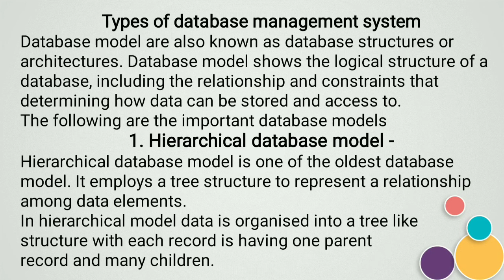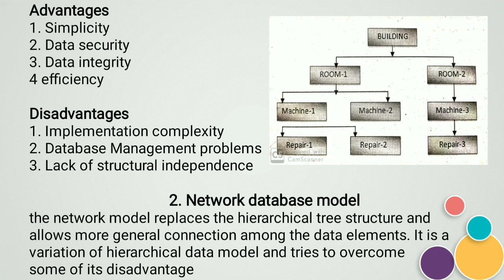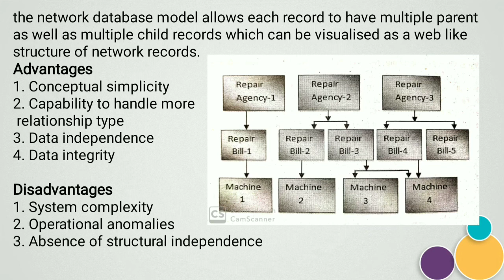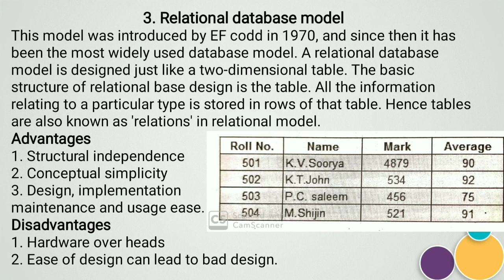Part-7|Database Management Systems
Types of DBMS
1. hierachical database model
2. Network database model
3. Relational database model
4.
5.
6.
7.